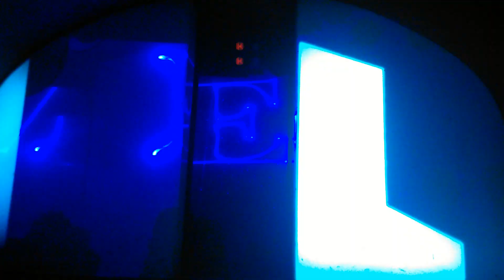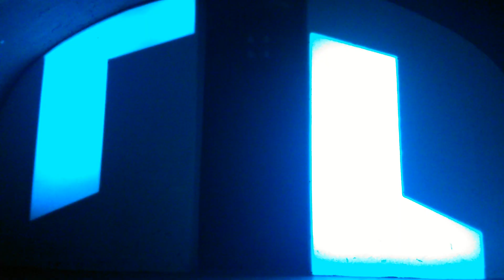Lady Dömper @ AlterEgo Club - 2019.07.12.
AlterEgo Club, Budapest, Hungary -
Az Alterego Gay Club Budapest egyik legismertebb és legkedveltebb meleg szórakozó helye már 9 éve. Minden pénteken és szombat este éjfélkor különleges Transzvarieté Show-val várjuk vendégeinket Lady Dömper és az Alterego Transzugró csoport társulat előadásával. Az Alteregoban négy bárpult (minden este új italakciók) és két tánctér található, ahol minden héten másfajta zenékkel várjuk a bulizni a vágyókat. A legjobb társasággal, a legjobb fiúkkal és zenékkel vár az Alterego.